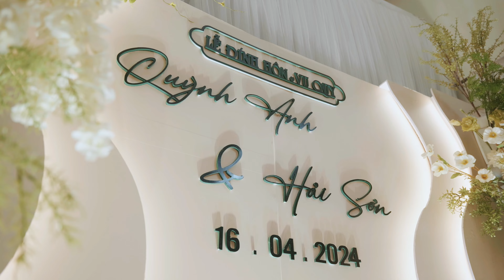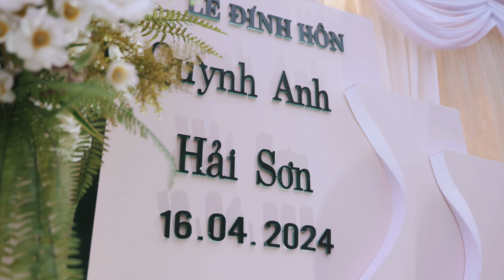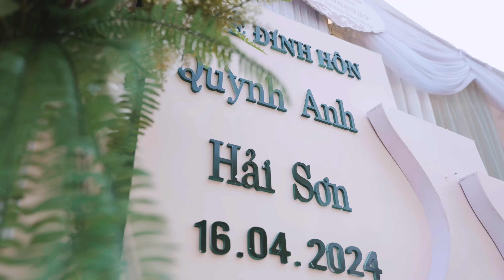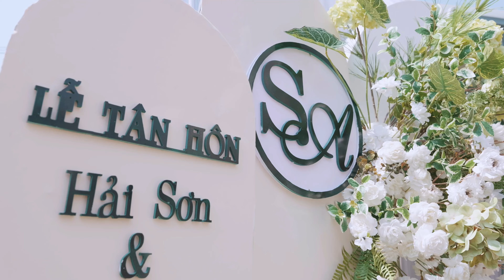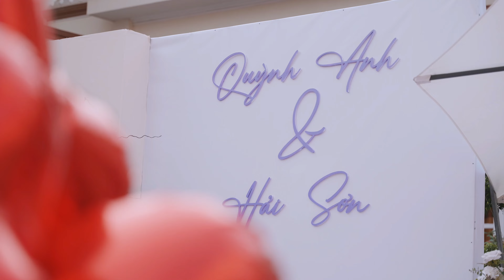wedding film HAI SON & QUYNH ANH 16 04 24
Thước phim này, là giá trị của thanh xuân, cảm xúc, tình yêu mà Bee mong chúc cô dâu, chú rể có thể lưu giữ .